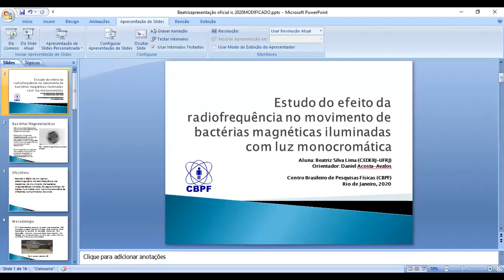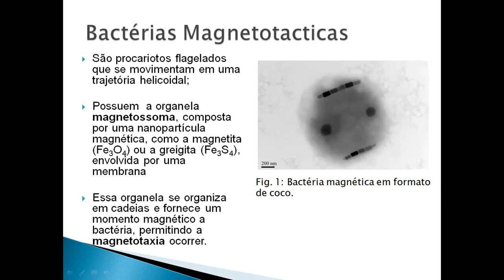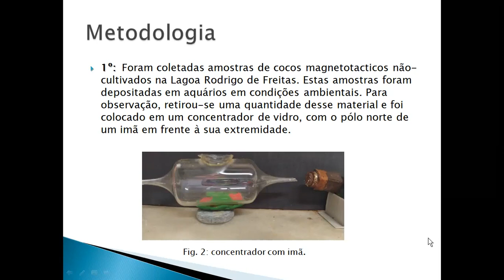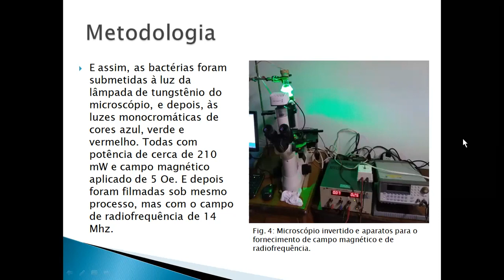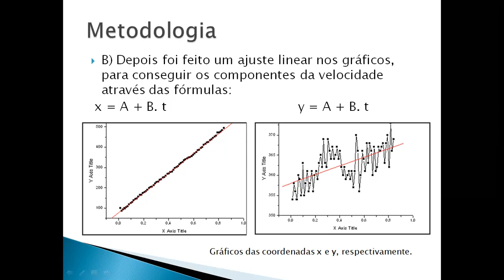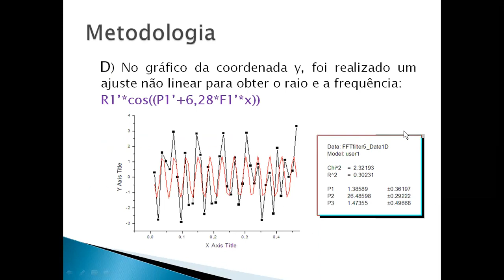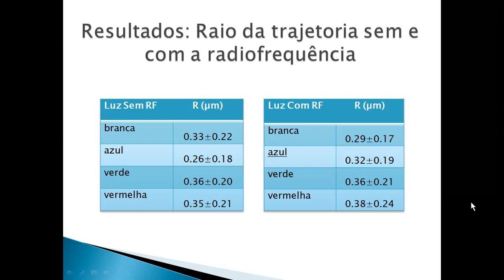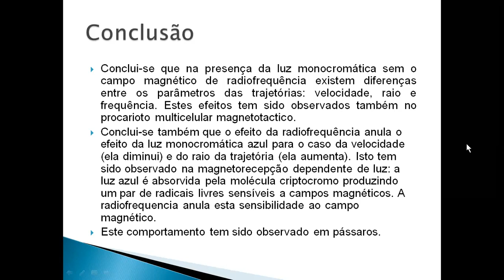PIBIC - JIC 2020 - Beatriz Silva Lima